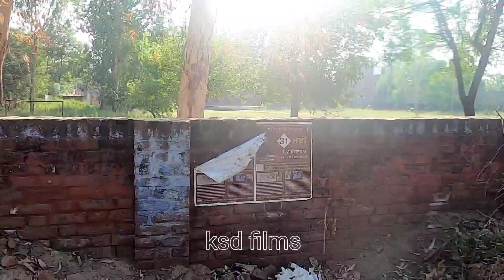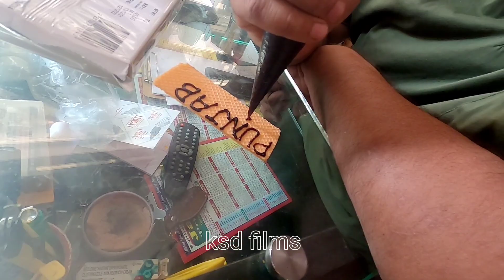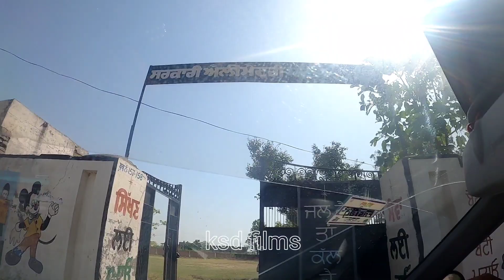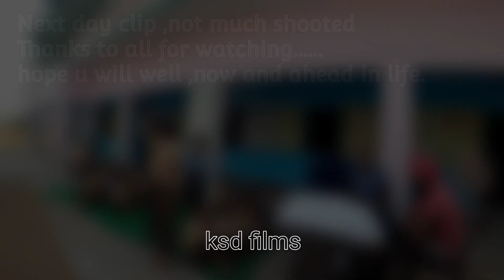Master g nu chaa char gya|birthday party with students|ਬੱਚੇ ਹੋ ਗਏ ਬਾਗੋਬਾਗ,ਕਹਿ ਗਏ ਇਹ ਵੱਡੀ ਗੱਲ...!!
Adapter holder for GoPro Hero 8 black:

mic with c-cable :::

GoPro Hero 8 black mic adapter::

rear disc pad ::

Golden rider magnetic tank bag from Zeeta ..

ptron 10000mh charger bank ::

transparent Raincoat men/women:

Harley Davidson Street backrest eagle black:

3in 1 USB cable :

butane liquified gas cylinder:

small butane Gas stove,wind proof :

GoPro Hero 8 black battery ;

Triple multiutility side bag with bottle space: